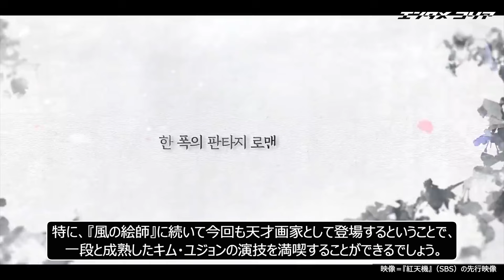幼いころから違う時代劇の女神！ キム・ユジョンの時代劇変遷史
後で大成するような人は幼いころから分かると言われています。その言葉にピッタリの女優がいます。まさに、子役から始めて大人になってからも「時代劇の女神」と呼ばれるキム・ユジョンです。